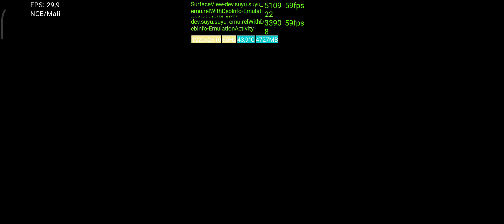Poco X6 Pro Ni no Kuni Wrath of the White Witch Suyu Emulaor MediaTek Dimensity 8300 Ultra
POCO X6 PRO 512/12GB RAM
CPU:MediaTek Dimensity 8300 Ultra
GPU:Mali-G615 MC6